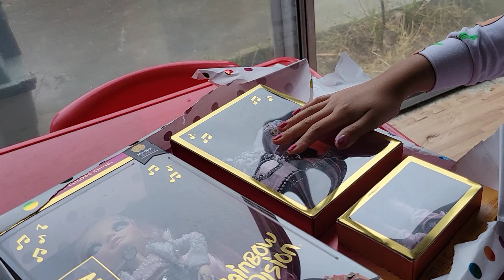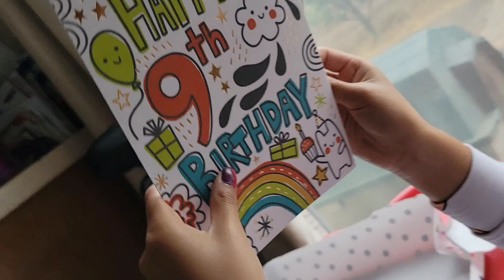Happy Birthday Pay!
What an awesome birthday. I'm so proud of my princess. I love you so much and will always make your day special. You've grown so much. May all your wishes come true. 🙏 ❤️😍🥰😘